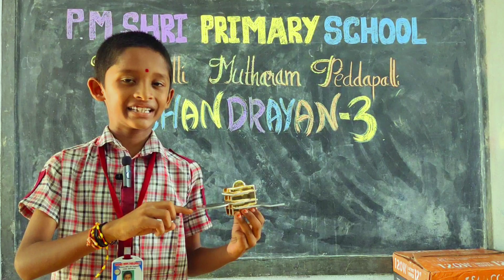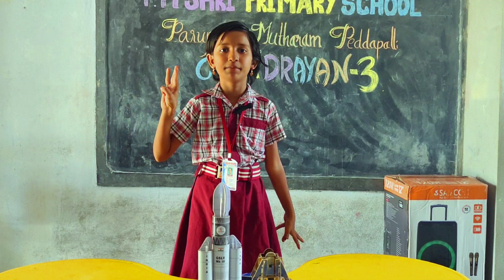MPPS PARUPALLI Students Explaining about CHANDRAYAAN 3 Project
MPPS PARUPALLI MUTHARAM MNT PEDDAPALLI